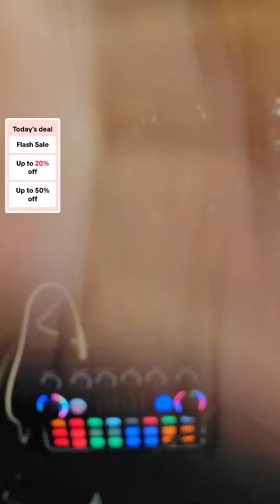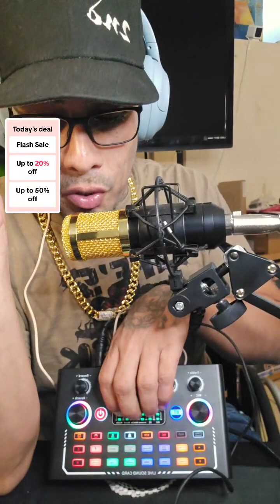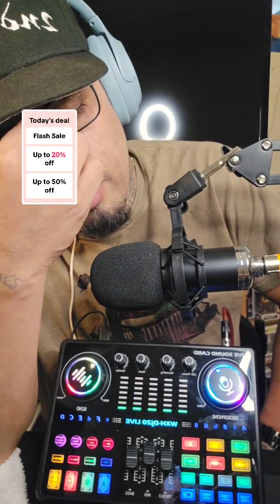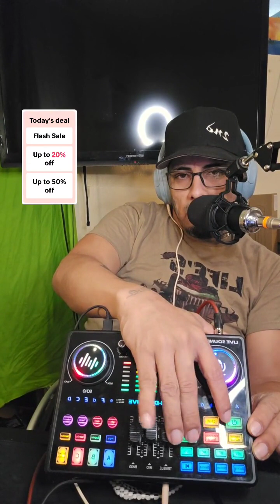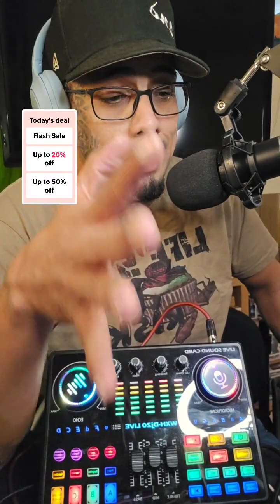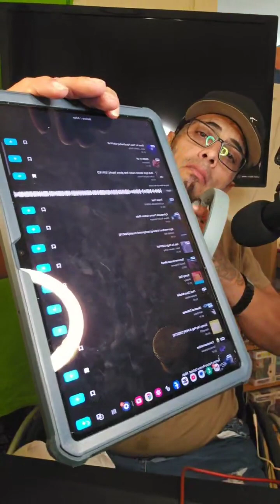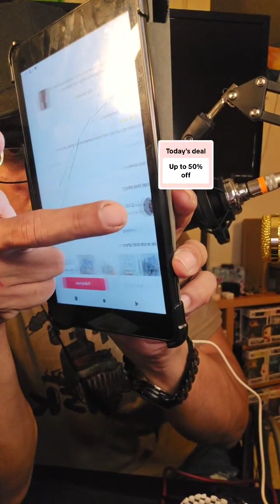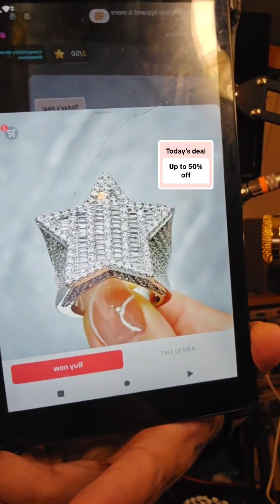Don't forget to join our live over on tiktok